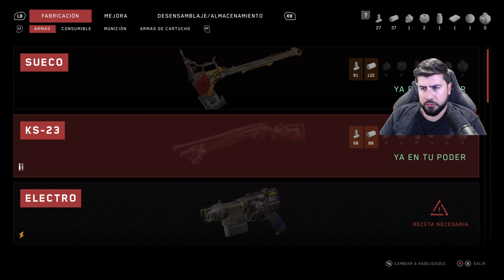EL BICHO FEO - ATOMIC HEART Gameplay #2 en español - Juego completo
Mi libro de terror y misterio: